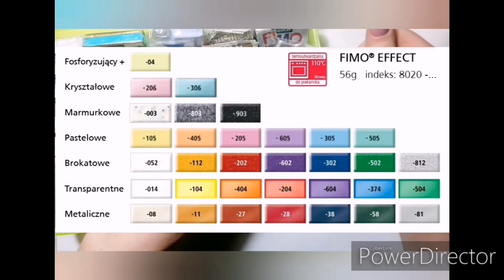MODELINA - JAK ZACZĄĆ, CZEGO POTRZEBUJESZ, CO KUPIĆ FIMO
O tym mówię:
* Modelina;
* Narzędzia, w tym:
    - pędzelki silikonowe;
    - metalowe narzędzia dentystyczne;
    - igła;
   - ostrza Fimo;
   - plastikowe narzedzia do modeliny;
   - skalpel;
    - metalowe narzędzie kulkowe;
 * Wałek;
 * Maszynka do modeliny;
 * Fimo Liquid;
 * Wazelina biała kosmetyczna;
 * Praski do modeliny;
 * Pastele suche, farby akrylowe;
 * Pędzelki;
 * Rękawiczki lateksowe;
 * Szalka Petriego/kafelki ceramiczne;
 * Dwuskładnikowy klej epoksydowy;
 * Klej z pędzelkiem (bardzo mocny, wodoodporny);
 * Lakier błyszczący oraz matowy;
 * Chusteczki nawilżane;
 * Płyn odtłuszczający - cleaner;
 * Waciki bezpyłowe;
 * Oczy szklane oraz plastikowe;
 * Formy silikonowe;
 * Wykrawaczki;
 * Woreczki strunowe;
 * Pyłki opalizujące;
 * Lampa;
 * Pisaki do porcelany/ceramiki;
 * Wygodny fotel;
 * Półfabrykaty do biżuterii.

W filmie zapomniałam wspomnieć o TERMOMETRZE DO PIEKARNIKA, warto go mieć, żeby temperatura wypiekania była odpowiednia do zaleceń producenta.

Kochani, mam nadzieję, że o niczym nie zapomniałam :)